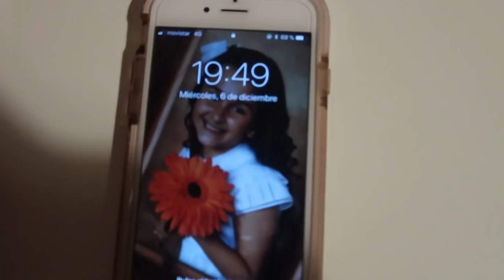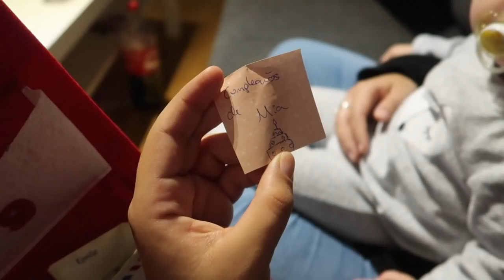CELEBRAMOS el primer CUMPLEAÑOS de MIA Y TODO SALE MAL 😢🎂 | 🎄 VLOGMAS 7 🎄